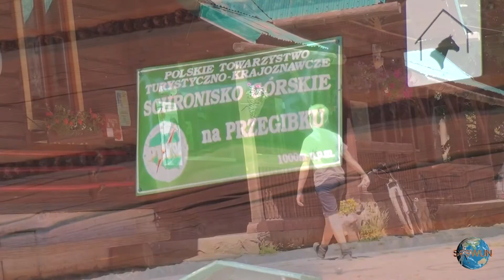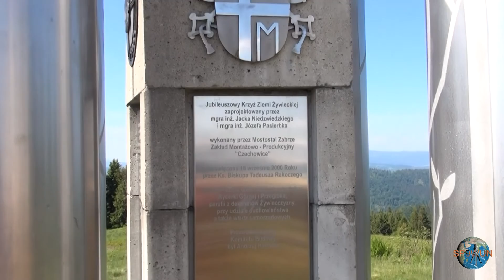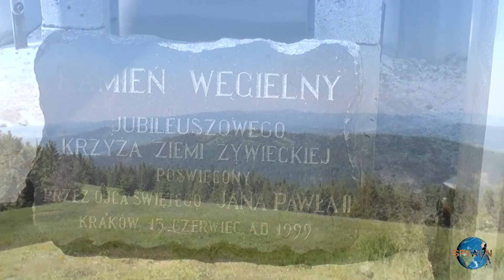Extended: Bendoszka Wielka, Rycerka Górna, Beskid Żywiecki, Poland / Polska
[EN]
Bendoszka Wielka, also Będoszka (1144 m) - the peak in the Beskid Żywiecki mountain range in Poland, one of the highest in the group of Velka Raca.
The top of the Bendoszka Wielka covers a vast meadow. Thanks to it Bendoszka Wielka is an excellent vantage point. From the top and the grassy ridges of Bendoszka Wielka can be seen, among others, a Little Fatra and the Barania Góra mountain range in the Silesian Beskid Mountains.  At the top was made viewing platform and mounted plaque with the described mountain panorama.

[PL]
Bendoszka Wielka, również Będoszka (1144 m) – szczyt w Beskidzie Żywieckim, jeden z wyższych w grupie Wielkiej Raczy (czasem można się spotkać z wydzieleniem grupy Bendoszki Wielkiej).
Wierzchołek i grzbiety Bendoszki Wielkiej pokrywa ogromna hala. Dzięki temu Bendoszka Wielka jest doskonałym punktem widokowym. Ze szczytu i trawiastych grzbietów Bendoszki widać m.in. grupę Małej Fatry oraz pasmo Baraniej Góry w Beskidzie Śląskim. Na szczycie wykonano pomost widokowy i zamontowaną tablicę z opisaną panoramą szczytów.
Na szczycie znajduje się Jubileuszowy Krzyż Ziemi Żywieckiej. Ma wysokość 23,5 metra,